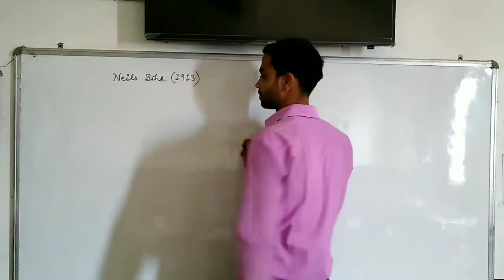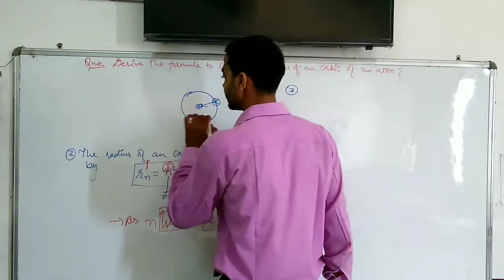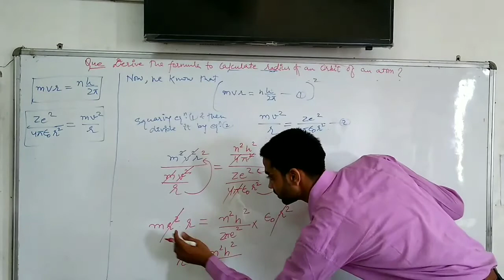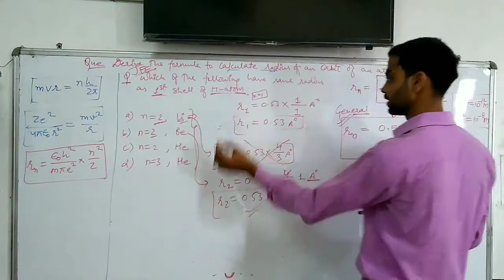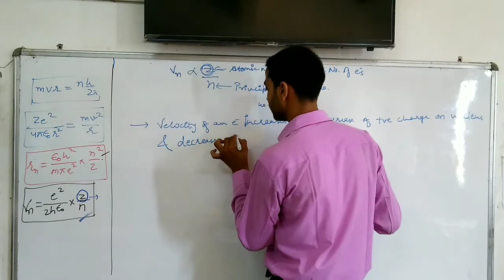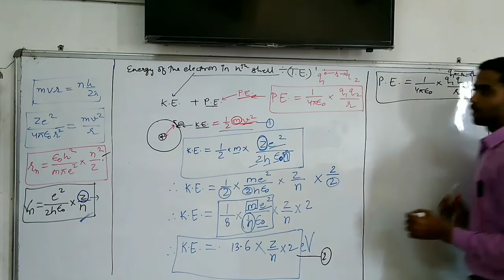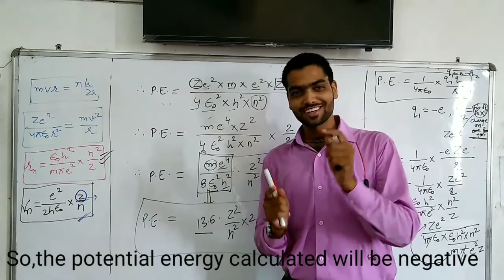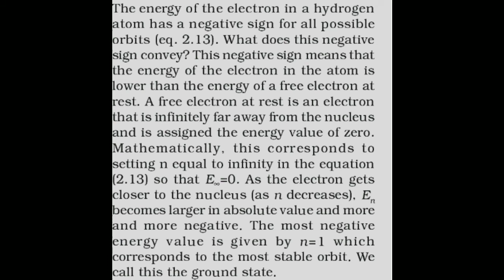Class-11:Structure of Atom#Part09: Applications of Bohr's model(Part-a)//IIT//NEET ASPIRANTS